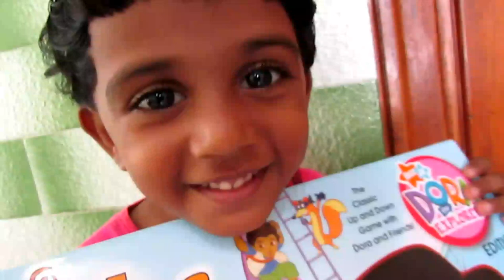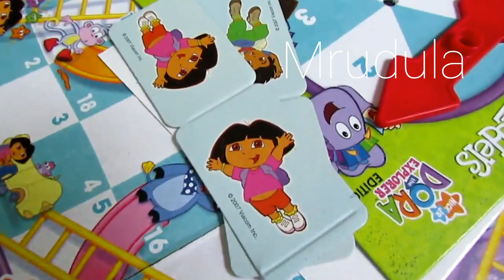Unboxing Funskool Dora Slides & Ladder | Mrudula